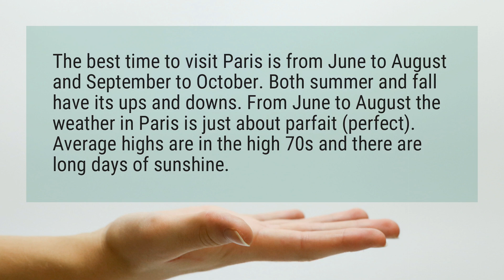What month is the best time to travel?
The best time to visit Paris is from June to August and September to October. Both summer and fall have its ups and downs. From June to August the weather in Paris is just about parfait (perfect). Average highs are in the high 70s and there are long days of sunshine.

Reference:
Best Times to Visit Paris | U.S. News Travel